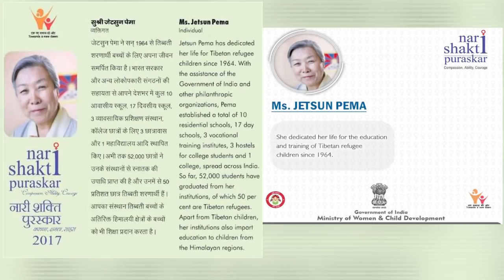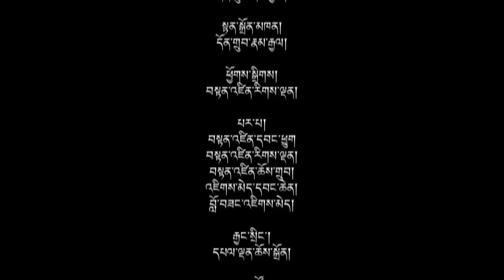བོད་ཀྱི་བརྙན་འཕྲིན་གྱི་ཉིན་རེའི་གསར་འགྱུར། ༢༠༡༨།༠༣།༢༦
གསར་འགྱུར་འགོ་བརྗོད། ◆ བཙན་བྱོལ་བོད་མིའི་ཕྱི་ནང་སྨན་པ་རྣམས་ལྷན་འཛོམས་ཐོག་བོད་མིའི་འཕྲོད་བསྟེན་བསྐྱར་ཞིབ་ཚོགས་འདུ་ཐེངས་དྲུག་པ་སྐོང་ཚོགས་གནང་བ། ◆ སྐབས་བཅུ་དྲུག་པའི་བོད་མི་མང་སྤྱི་འཐུས་ལྷན་ཚོགས་ཀྱི་གྲོས་ཚོགས་ཚོགས་དུས་ལྔ་པ་མཇུག་སྒྲིལ་བ། ◆ བོད་མི་མང་སྤྱི་འཐུས་ཚོགས་གཙོ་མཆོག་གིས་སྐུའི་གཅུང་མོ་བཀའ་ཟུར་རྗེ་བཙུན་པདྨ་མཆོག་དང་སྐུའི་བླ་སྨན་པ་ཡེ་ཤེས་དོན་ལྡན་མཆོག་ལ་འཚམས་འདྲི་གནང་བ། ◆ ཆབ་སྲིད་བཙོན་ཟུར་དོན་གྲུབ་དབང་ཆེན་ལགས་དང་དོན་གཅོད་དངོས་གྲུབ་ཚེ་རིང་ལགས་རྣམ་གཉིས་ཀྱིས་ཨ་རིའི་མི་སི་སོ་ཌ་མངའ་སྡེའི་གྲོས་ཚོགས་འཐུས་མི་ཁག་གཅིག་མཇལ་འཕྲད་གནང་བ།